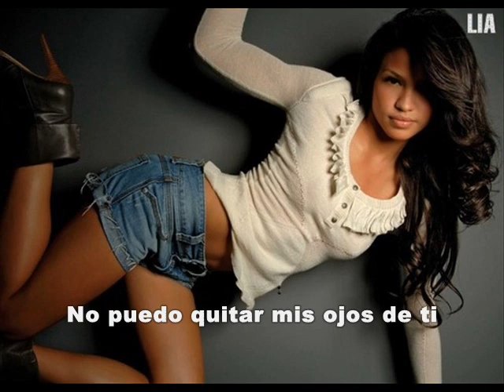Cassie - In Love With You (Subtitulada en español)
Otra de canción de Cassie sin álbum (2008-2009).
Producida por Ryan Leslie.